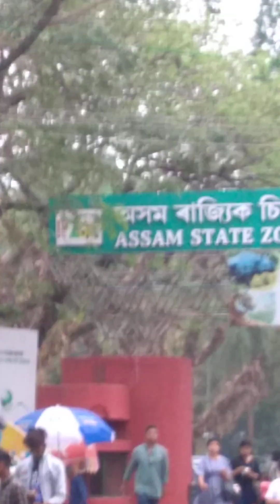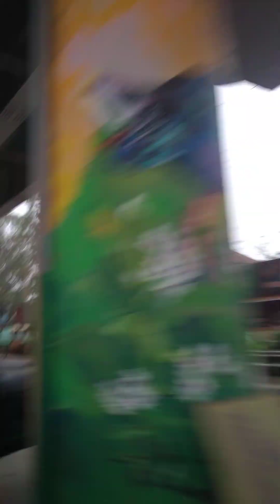Guwahati @ManasjyotiSarma vlog guwahati assam india youtube shorts